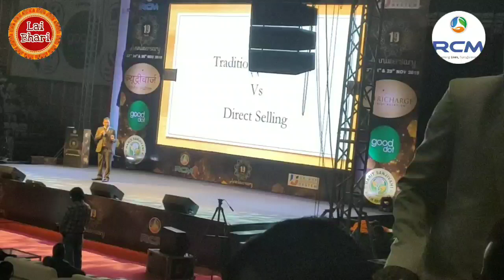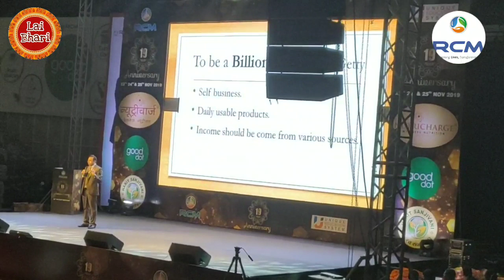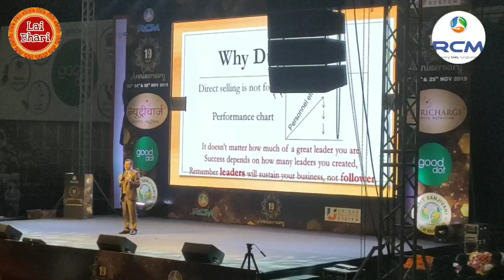Lai👌 Surendravast Delhi || Always Remembar Duplication Business || SURENDRA VAST DELHI ANNIVERY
हमेशा दोहराव वाला व्यवसाय याद रखें.